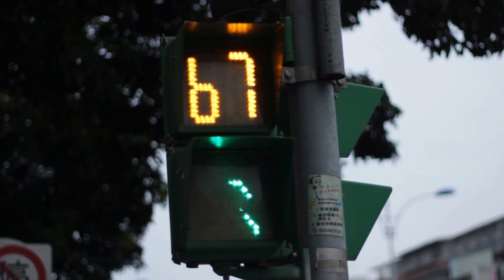Streets of Taipei